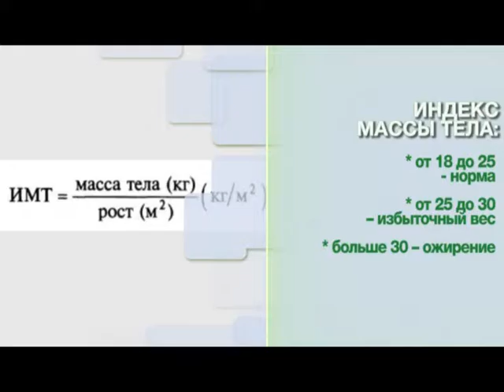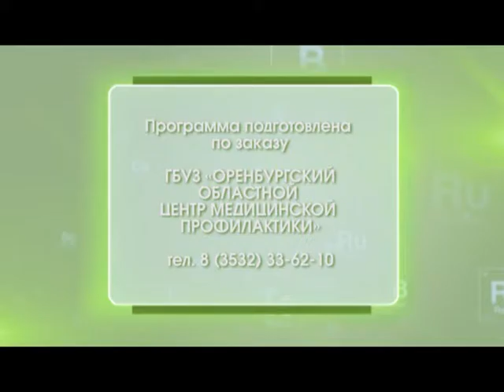PRO здоровье 22/11/16